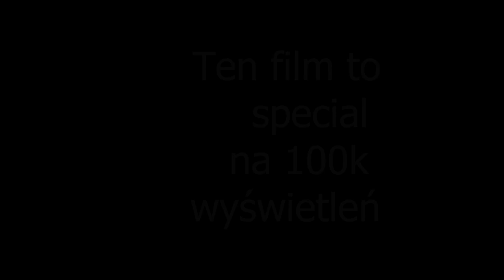KOMAR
komarek motor